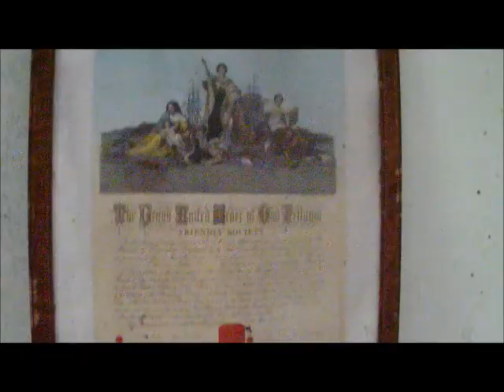Odd Fellows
Abandoned Odd Fellows lodge in Virginia.